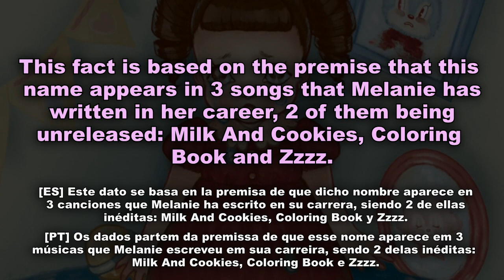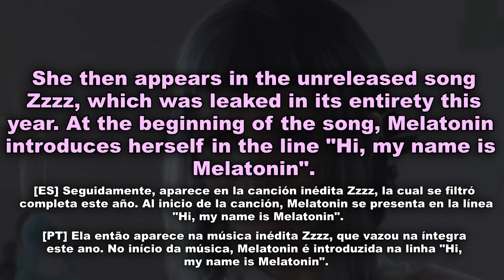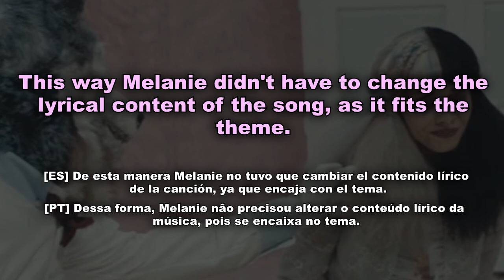Melatonin Theory: Cry Baby Character First Name | Melanie Martinez Theories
Melatonin Theory: Cry Baby Character Sketch | Melanie Martinez Theories